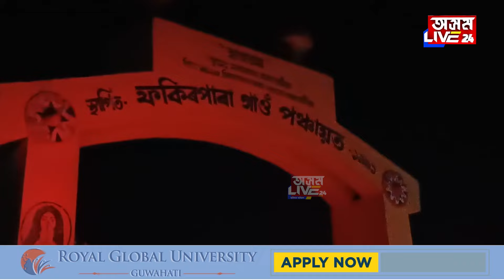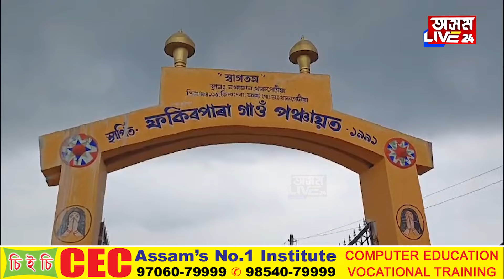বিপদত কংগ্ৰেছ। হিন্দু গাঁৱৰ কাষতে থকা পঞ্চায়ত কাৰ্যালয়ত 'নিষিদ্ধ খাদ্য'ৰে ভোজ পাতিলে কংগ্ৰেছে।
বিপদত কংগ্ৰেছ। হিন্দু গাঁৱৰ কাষতে থকা পঞ্চায়ত কাৰ্যালয়ত 'নিষিদ্ধ খাদ্য'ৰে ভোজ পাতিলে কংগ্ৰেছে। অসমৰে ঘটনা।